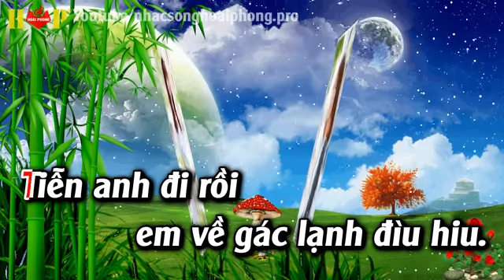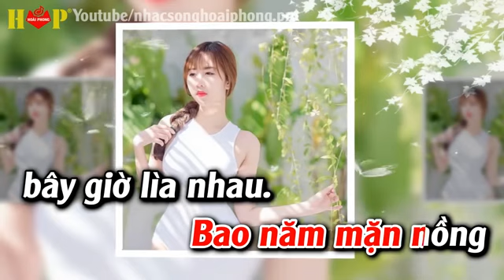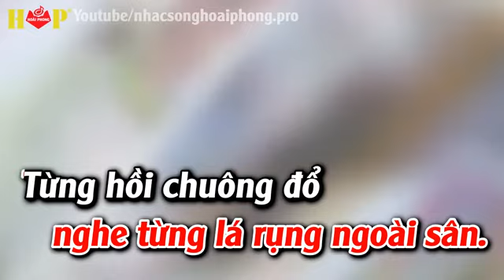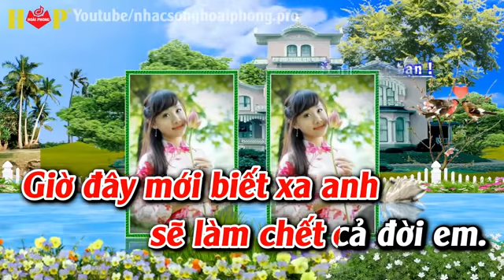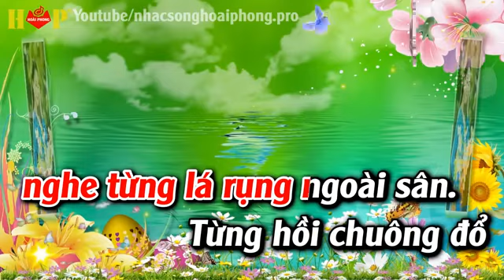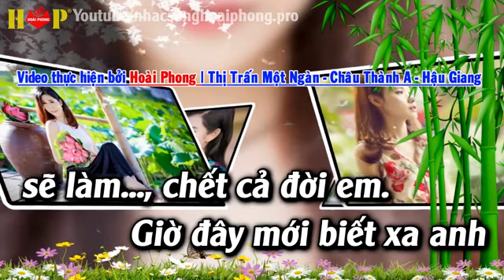Karaoke Giong Nữ Khóc Thầm